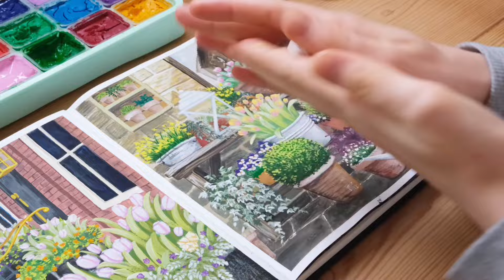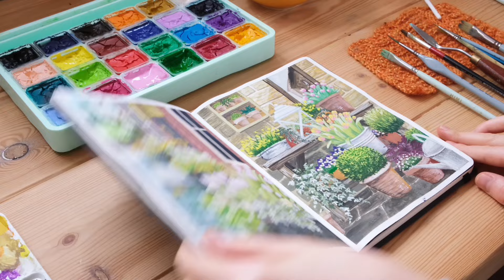Flower Garden Painting With Himi Jelly Gouache🌷Paint With Me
I like to watch paint with me videos. So I made one. I hope you like my paint with me video. Do you want more gouache painting process? Comment down bellow

Hahnemühle Watercolor paper

Video equipment:
Camera:Fujifilm X-T4
Lens:XF18-55mm

Your subscriptions and likes are a big help to me, thank you so much.